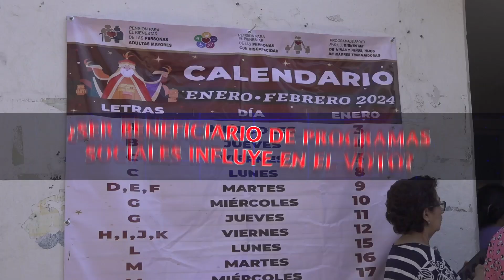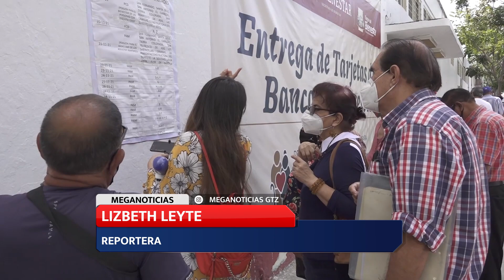Especial Voto y Programas Sociales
¿Ser beneficiario de programas sociales, influye en el voto de las y los mexicanos?